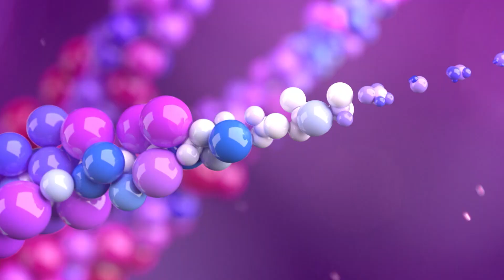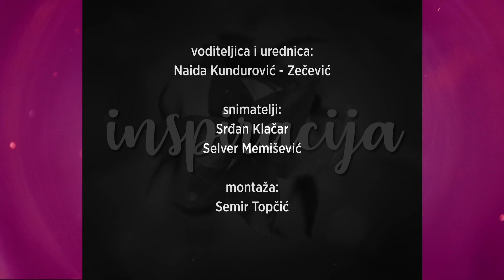Karcinom je bio moj poziv na buđenje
Jesenja šema emisije Inspiracija počinje nizom razgovora sa inspirativnim sagovornicima čiji život nosi simboličnu poruku hrabrosti, pobjede, optimizma, smisla i nade. Oktobar je mjesec prevencije raka dojke i serijal započinjemo pričom upravo u vezi toga. Današnja gošća je Enida Glušac, hrabra žena koja je pobijedila rak dojke i ujedno zadržala osmijeh na licu. Autorica i voditeljica emisije Naida Kundurović- Zečević.